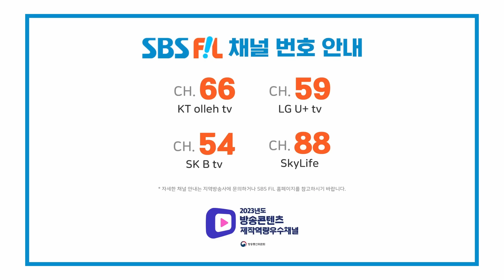XG, WOKE UP [THE SHOW 240604]